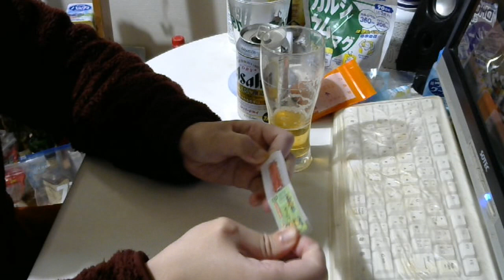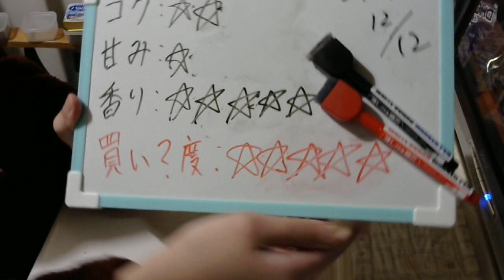酒好きな元新潟人の飲酒動画 part1611 スーパードライ 澄みわたる辛口【生ビール】